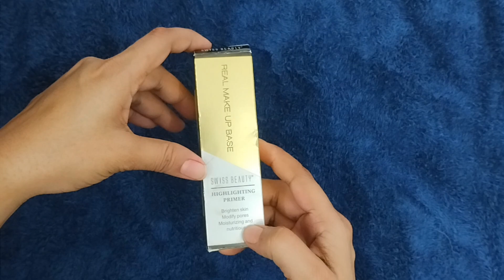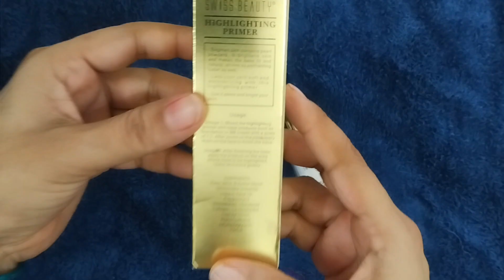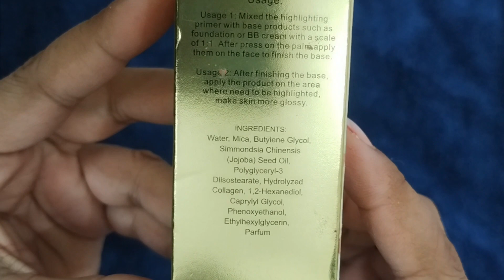Swiss beauty highlighting primer review/Swiss beauty highlighting primer natural tint.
Parul Garg, Easy makeup tutorial
Party makeup with affordable products,
Glassskinmakeup
swiss beauty review
 swiss beauty real makeup base primer highliter demo nd honest review
 skin k hisab se konsa highlighter use kre, skin k hisab se konsa primer le
 how to select primer for our skin tone
 flawless makeup base, best highlighter
 best primer, swiss beauty primer
 swiss beauty Highlighter
swiss beauty real makeup base highlighting primer
thanku